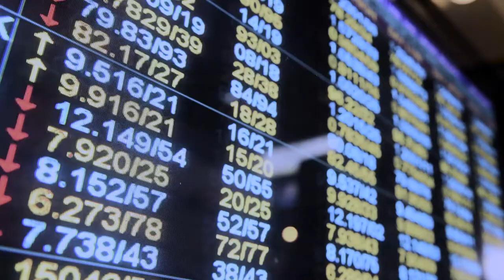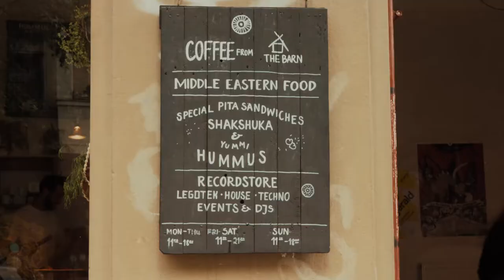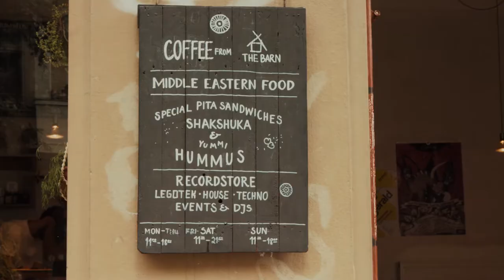Die Produktion unseres Erfrischungsgetränks aus der Kaffeekirsche, einem Abfallprodukt der Kaffeeproduktion, wurde plötzlich von der EU verboten. Die Frage, die wir uns stellten, war: "Aufgeben?" Nein! Wir halten an unserer Vision fest und wollen gemeinsam mit euch den Kaffeehandel der Zukunft gestalten. Ein Wachmacher aus ungeröstetem Kaffee führt unsere Geschichte nun vorerst weiter. Weiterhin gilt kompromisslos: ein wertvolles, puristisches Produkt für Menschen und Planeten.

und sei Teil der Kaffee-Revolution.